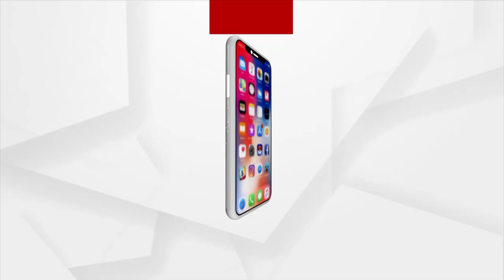ଜବାବ ମାଗୁଛି ଓଡିଶା : ମିଛ ଭେଟି